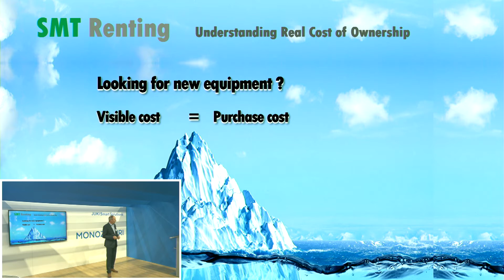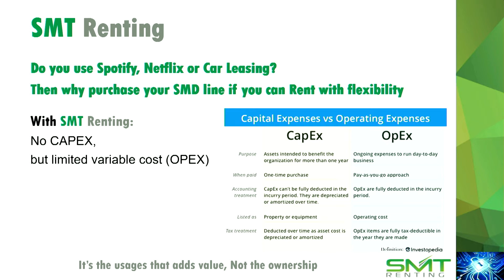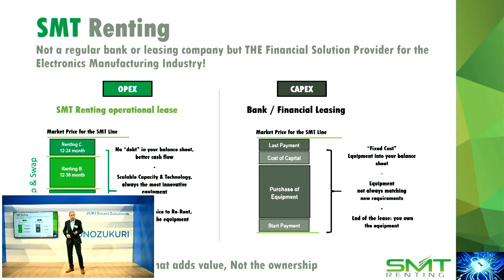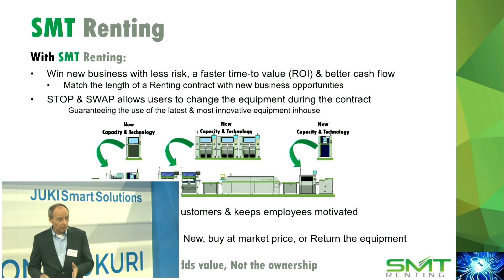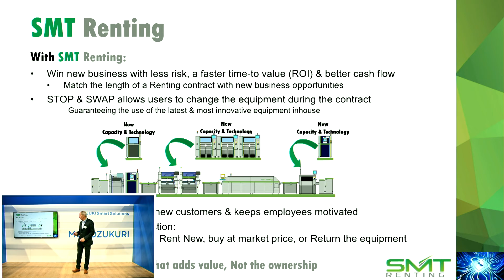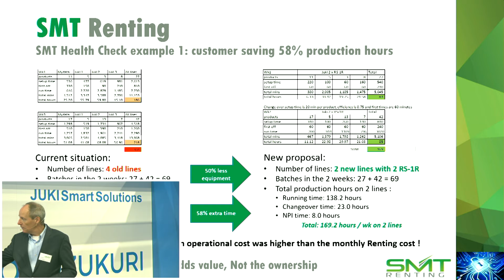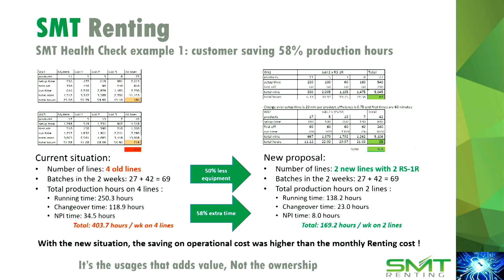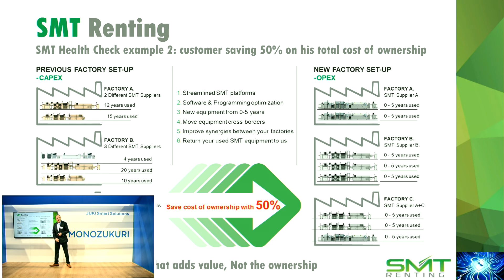2021-11-16 Fastest time to value without any CAPEX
At the Productronica 2021, JUKI's Centerstage at booth 141 in hall A3 was the place to be to learn about what's going on in the electronics manufacturing market and at JUKI. We are making the program available to all who could not join in.

// In this session on stage:
Alex Nies from SMT Renting
Presenting cases how to invest in an updated machine park without binding capital.